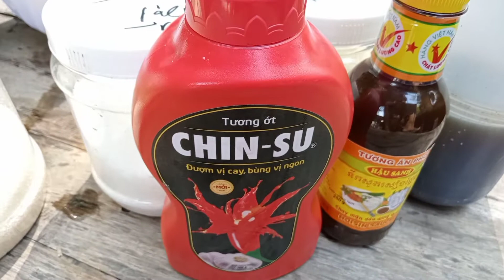CUỘC THI ĂN_MÌ XÀO HẢI SẢN...### Youtube Thái vlogs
Mì xào hải sản là món ăn dễ thực hiện và ngon. Cách làm là trụn mì, cải sau đó chiên trứng xong. Ta bắt đầu xào hải sản đến khi chín rồi tiếp tục cho mì và cải vào trộn đều là ăn ngay. Ăn với tương ớt, tương đen...